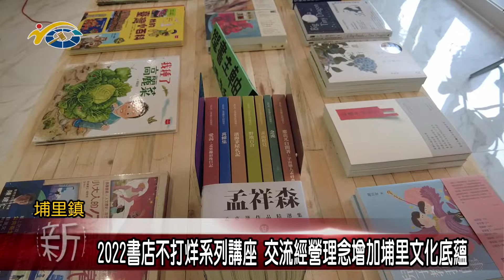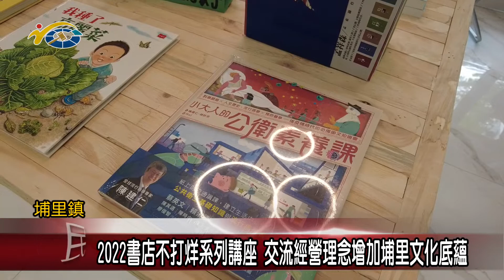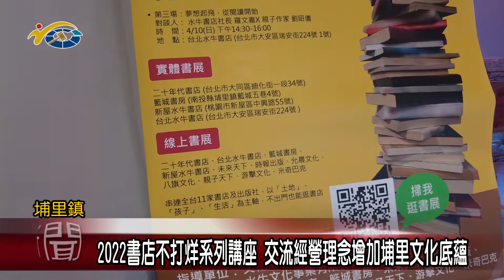2022書店不打烊系列講座 交流經營理念增加埔里文化底蘊 議員陳宜君、葉仁創歡迎有興趣的民眾能一同前往交流